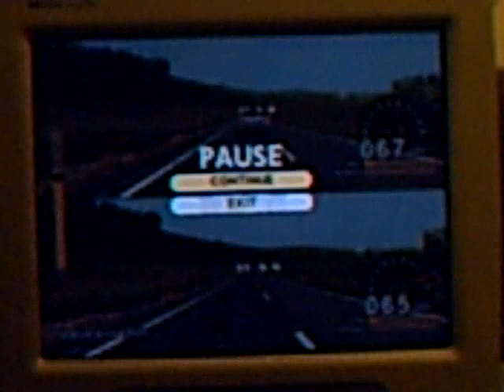kaido: Touge no densetsu TXR Drift 2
My Primera on top vs. MR-2